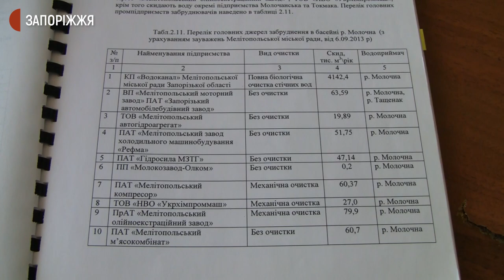Екологічний стан річки Молочна | Новини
Азовське море стало більш солоним через те, що майже не живиться прісною водою від малих та середніх річок. Так вважають мелітопольські біологи Валерій Санько та Володимир Воровка. За їхніми словами, річки пересихають не тільки через зміну клімату, а й внаслідок негативного впливу людей.